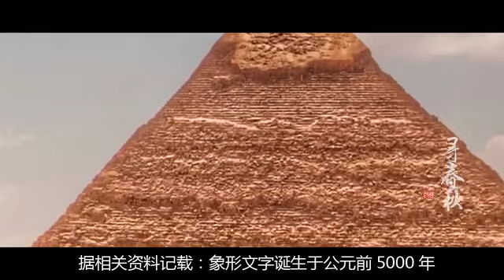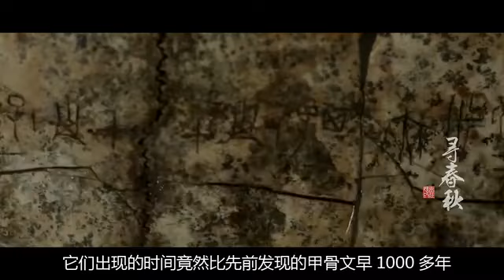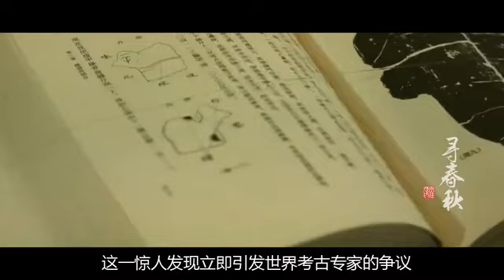河南专家发现远古文字，西方专家却绝不承认，只因担心此事发生 国语流畅 flv